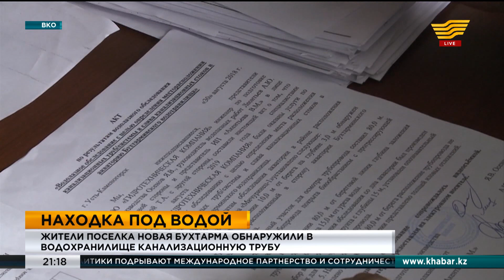Жители поселка Новая Бухтарма в ВКО обнаружили в водохранилище канализационную трубу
Бухтарминское водохранилище превращается в зону экологического бедствия, считают жители района Алтай Восточно-Казахстанской области.

Сельчане пытаются убедить экологов, что в водоем сбрасываются стоки очистных сооружений. Предположительно сточную трубу на дне Бухтармы уже обнаружили водолазы.

Конец июля этого года, пляж на бухтарминском водохранилище непривычно пуст, местные жители уверяют нашу съемочную группу, что вода вдруг стала опасной.